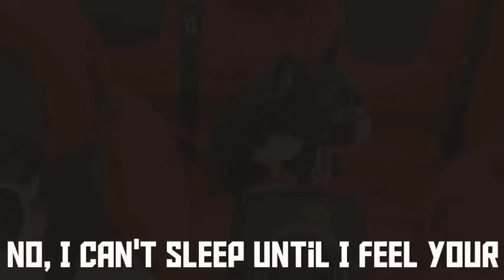Blinding Lights lyric video